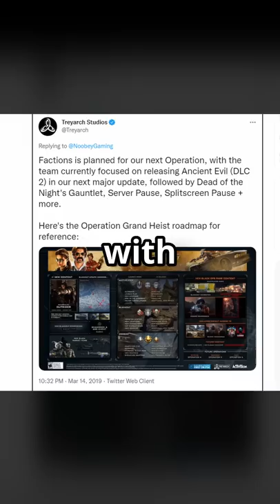Treyarch Could Have Been Sued For This Lie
This short video explores the canceled Factions Callings challenges from Call of Duty Black Ops 4 and how the circumstances surrounding it could of caused Treyarch or Activation to be Sued.